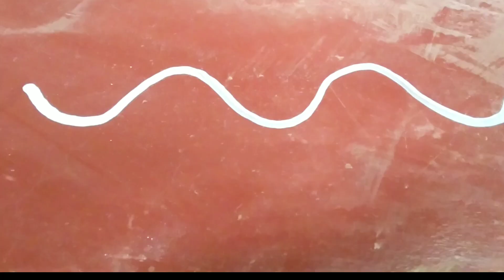Very simple ৪ easy border alpona for kali puja | how to draw alpona design||Dipsikha rangoli art🎨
I use to like to make rangoli design and once  I thought to create my own YouTube channel for all my friends to show my YouTube rangoli design.
Durgo pujo alpona, diwali , laxmi puja alpona,ganesh chaturdashi alpona,kali puja alpona,Muggulu design

Rangoli
How to rangoli design
Simple alpona
 design making
Beginners rangoli design
Small and big alpona design
Muggulu design
Rangoli design
Alpona design
Very easy alpona design
Ganesh chaturdashi
Laxmi puja
Kali puja
Durga puja
Beautiful alpona design

Diwali alpona design
Cute alpona design
Very simple alpona design
Drawing pencil
How to drawing
Beautiful round alpona
Tuli alpona